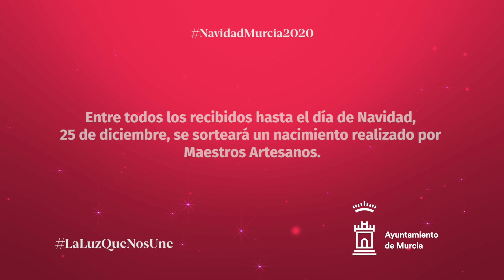Esta navidad, tú nos enseñas tu belén.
📲 Comparte un vídeo, de una duración máxima de un minuto, o una foto de tu belén con el hastag EnseñaBelenMurcia2020 y etiquetanos en Twitter o Instagram.

🎁Entre todos los recibidos hasta el día de Navidad, 25 de diciembre, se sorteará un nacimiento realizado por Maestros artesanos.